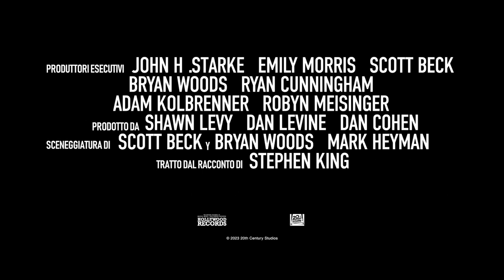The Boogeyman (2023) - Il trailer italiano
The Boogeyman è l'horror-thriller nato dalla mente dell'autore di best-seller Stephen King, diretto da Rob Savage (Host).

Nelle sale italiane dal 1° giugno 2023 attraverso il marchio The Walt Disney Company Italia.